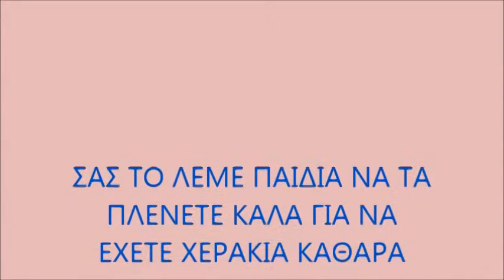Αντίγραφο του ΧΕΡΑΚΙΑ